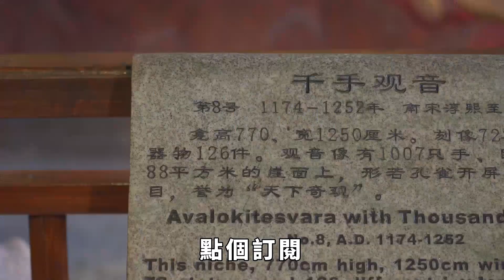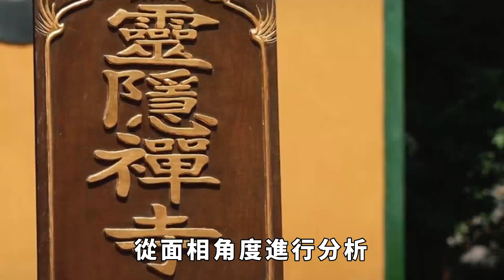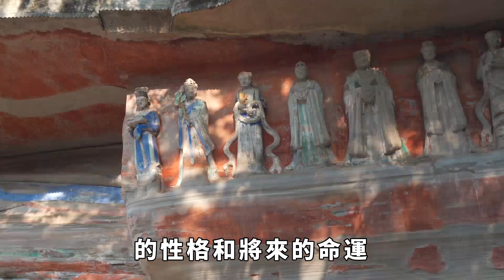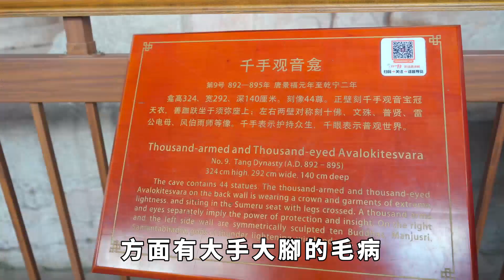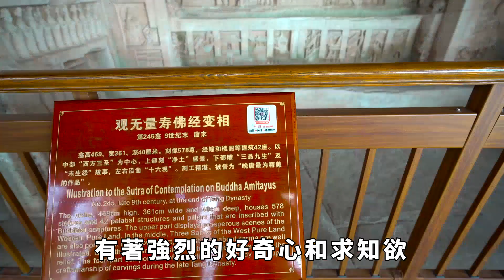男看鼻子女看嘴，天生富貴的六種面相，風水師看了都說好！【一修】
在這個看臉的時代，長得好看也是一種資源，娛樂圈中的俊男靚女，都擁有一大批粉絲，他們依靠粉絲經濟賺得盆滿缽滿。實際上在古人的思想中，也認為一個人的面相好壞，對個人的命運也具有非常重要的影響。人們就常說「男看鼻子女看嘴，一生富貴少是非」，有這六種面相的人，天生富貴好命，風水大師看了都羨慕！面相 五官 請注意，本影片是專注於講解社會新聞和奇聞異事，完全符合YouTube社群準則。